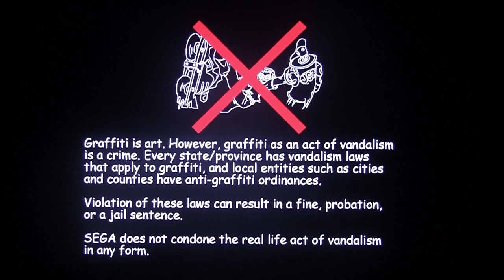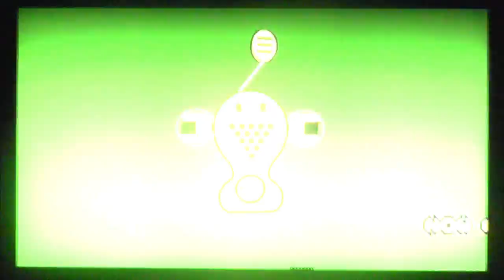Let's Play Jet Set Radio HD Part 1- Straight Outta Tokyo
Due to Crash Bandicoot being MUCH shorter than expected, I decided to go with a bonus. That bonus being... JET SET RADIOOOOOOOO! My personal favorite Dreamcast game and one of my all time favorite video games ever made.

(Ends by December 12th)